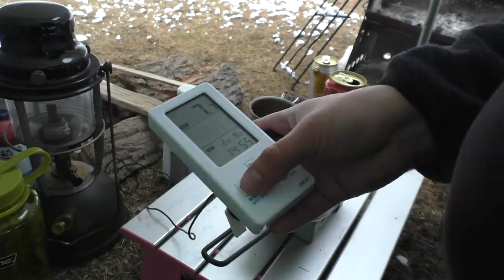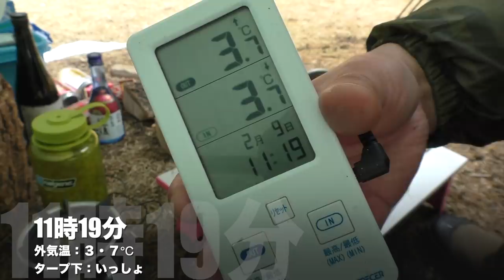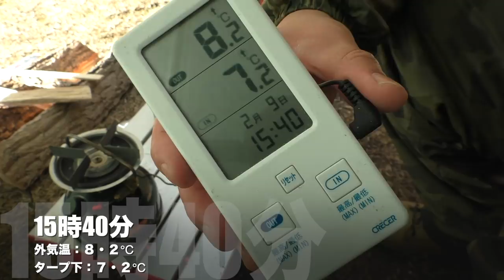【ソロキャンプ】雪の降るダムで巨大魚を狩る真冬の釣りキャンプ【トラウト】【激安タープ泊】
ちょっと汁でた　by横山☆三等兵

日にち→2021年2月8〜10日
場所→広島県安芸高田市・香六ダム公園キャンプ場
テント→天幕とかいうメチャ安いタープ
寝袋→スナグパック ・スリーパーエクスペディションSQ
焚火台→ファイヤーボックス
撮影機材→Panasonic・HC -W870M
　　　　　insta360oneR

〒150-0031
株式会社Kiii cube 横山三等兵 宛